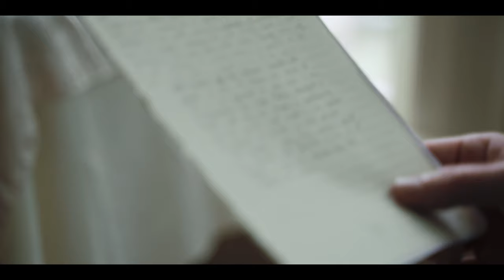Intimate Outdoor Wedding in the Mountains | Bedford, VA | Conner + Virginia